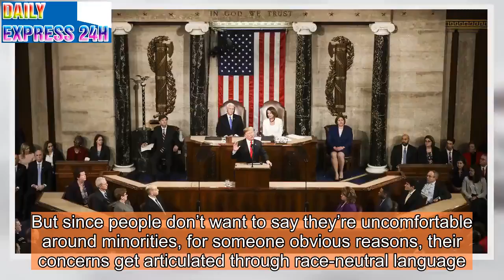Trump’s 2019 State of the Union was an ode to an imaginary America